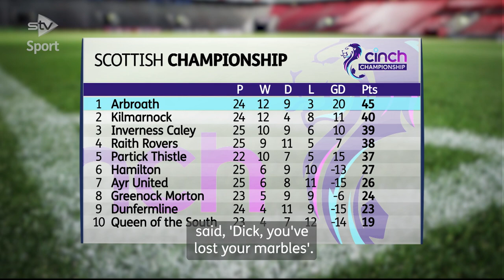Top flight promotion would be a ‘miracle’ for Arbroath, says Campbell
Promotion for Arbroath to the Scottish top flight would be 'a miracle', according to Dick Campbell.

But, in the words of Sir Alex Ferguson, the Arbroath manager explained, ‘miracles happen’.

The Red Lichties currently find themselves top of the Scottish Championship, having lost only three league games this term.